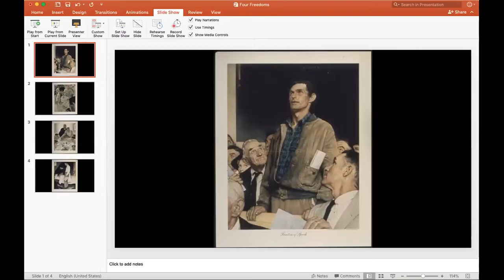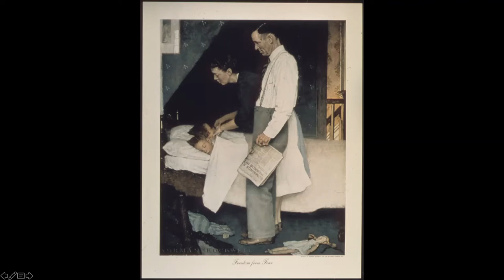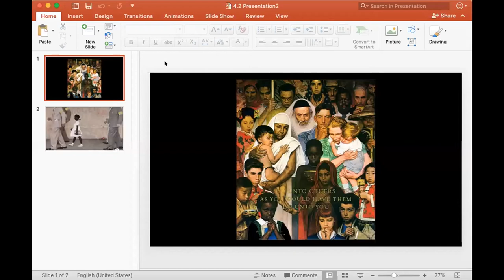7/5/2020 “For Patriots’ Dream”: FDR, Norman Rockwell, & the Four Freedoms -Lay Presenter: Peg Wherry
Franklin Roosevelt’s “Four Freedoms” set out his vision for what the US would fight for in World War II and then what the subsequent peace would look like. Norman Rockwell’s famous illustrations of the Four Freedoms made FDR’s vision concrete and were, frankly, propaganda. But there is much more to the story: the illustrations were published with accompanying essays by highly visible writers that add depth to the American vision. The Four Freedoms later shaped the federal government’s desegregation efforts and the international understanding of human rights. Rockwell’s vision of rights and responsibilities took new forms later in his career and challenge us to understand the Four Freedoms in our current context.